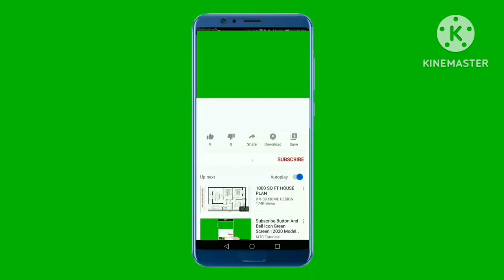development in aircraft industry